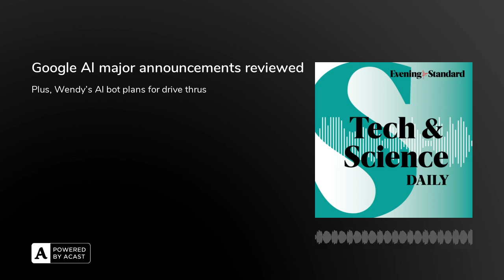Google AI: all the major announcements you need to know | Tech & Science Daily podcast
Our tech reporter Simon Hunt reviews Google’s newly announced AI tech. Wendy’s to take orders with drive-thru AI bot. The dating app that talks to matches for you. Eurovision’s cyberthreat preparations ‘in a good place’. In this episode:

The biggest announcements from Google’s I/O event with Simon Hunt
Giants of the Jurassic seas were twice the size of a killer whale
Collection of genome sequences hails new era in scientific research
Uber set to launch flight bookings in the UK
The breathalyser that can sniff out diseases in real-time
The dating app which lets AI chat to potential matches on your behalf